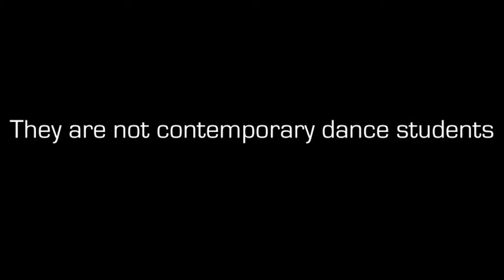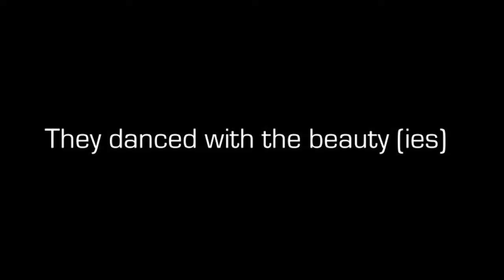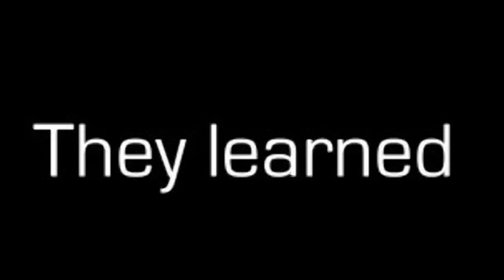Luna Palacios. Veronica Palacios. Tango Dancers